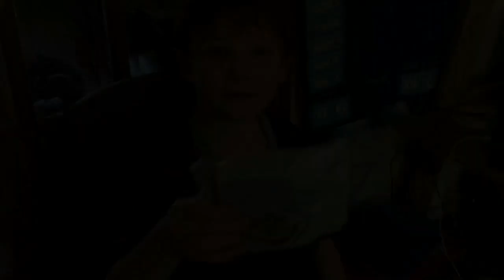Wendy's Cooking Corner: The Scan Bran Song (1min 6sec)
As seen on "Sean Speaks" on YouTube
Wendy sings the Scan Bran Song
Lyrics by: Scarlet Daisy
Video by: CanUKFilms